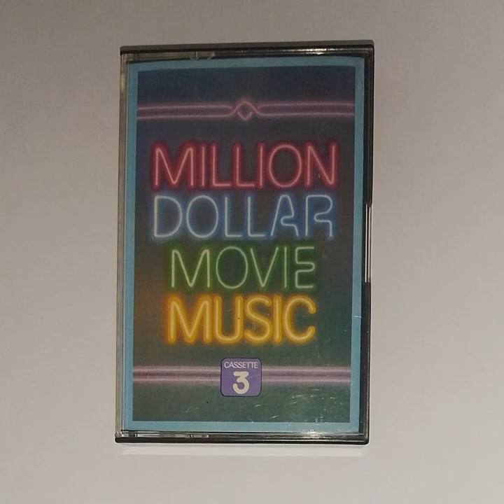Reader's Digest Million Dollar Movie Music (Cassette 3)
When? 1980s (There are people pointing this is a 1981 complication, The catalog number is RD-81201 to RD-81208 ,

Equipment:
$ONY Walkman D6C (Repaired with some improvements)

Archiving Environment
24-bit PCM, LINE-OUT FROM D6C , REALTEK SOUNDCARD LINE-IN , -18 dB Recording.

Q&A about compact cassette

How Unfair the environment is?
Except area of media, speed of media, The rest are unfair.

Which way act better? DC.

How to improve cassette playing environment?

ckeck power First, then belt , clean head, capstan and roller , Rewind your cassette manually when in need. I have some old cassette tapes, sometimes, acting oddly.

If these basic things done still not good? Then you may need using different pre-amp just like using different DACs .  For the time being, Studer(R) Restored is the most expansive, the most offensive while $ONY is well balanced with level of trade-offs such as can't real-time monitoring recording.

The main disadvantage of tape is about background noise (HISS) .  Cassette tape has more HISS than Open-reel tape due to recording area , quality of media and design of equipment. I am being told in ideal case, TYPE-1 Tape's background noise can reach around -60dB , This is unfiltered.

Created using intellectual property belonging to Respective Companies and/or Respective Holders.